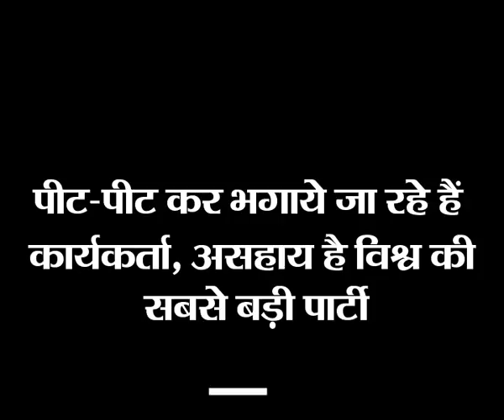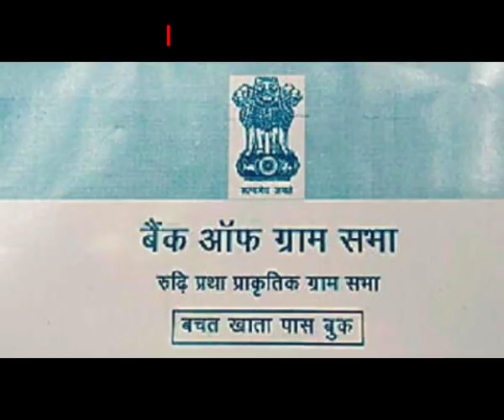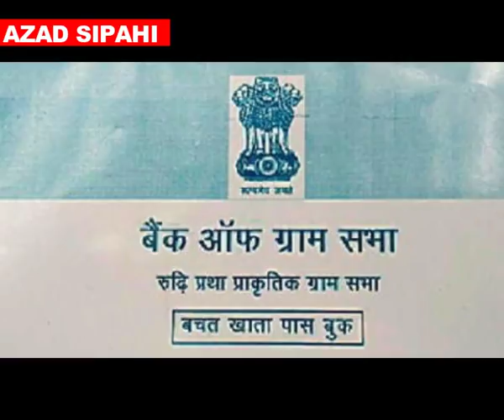खूंटी में बन गई समानांतर सरकार और देखता रह गया प्रशासन | आजाद सिपाही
WEST BENGAL ME MAMTA KA ATANK | AZAD SIPAHI VISESH